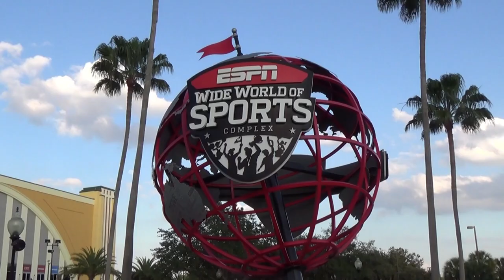Breakers FC '04 Blue @ 2019 Disney Presidents Day Soccer Cup Champions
UPDATED Version:  Breakers FC '04 Blue @ 2019 Disney Presidents Day Cup.  Breakers FC '04 Blue defeated Alianza SC of Georgia by the score of 4-2 in the Championship Game to win the U/15 Boys Gold Division title.